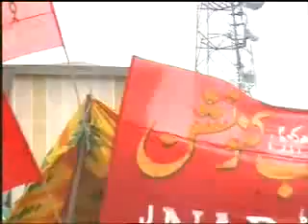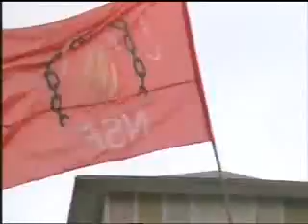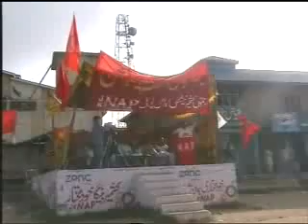President JKNSF Raja Saba.flv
jknsf